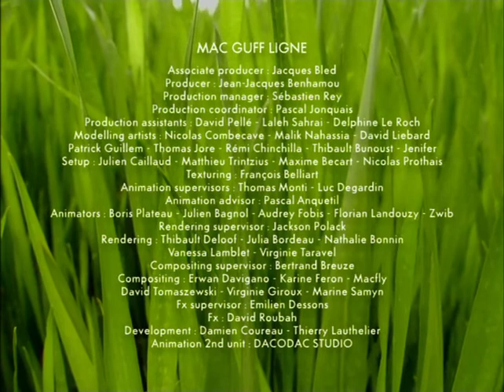Minuscule S01E07-Yellow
Minuscule Season 1 Episode 7